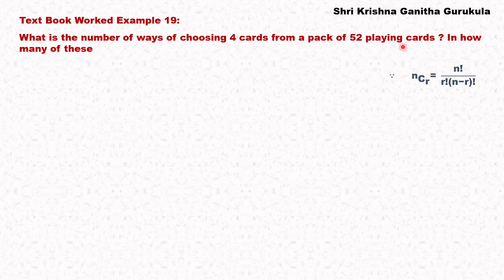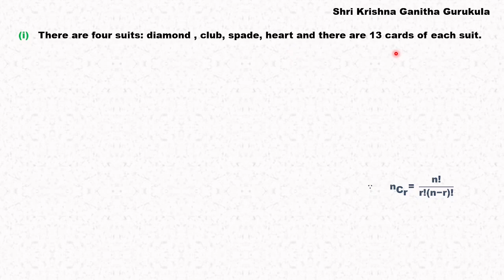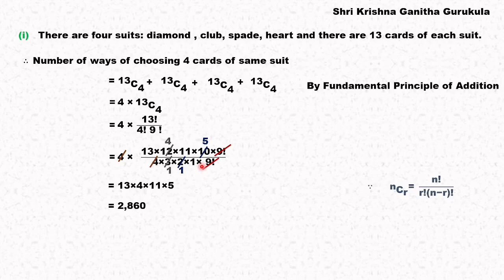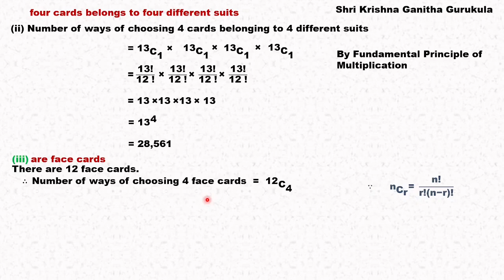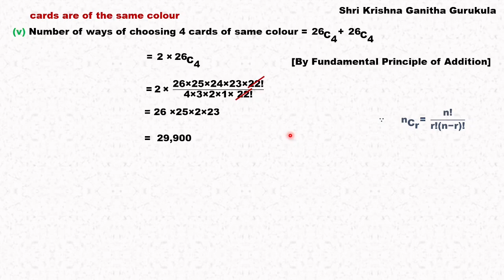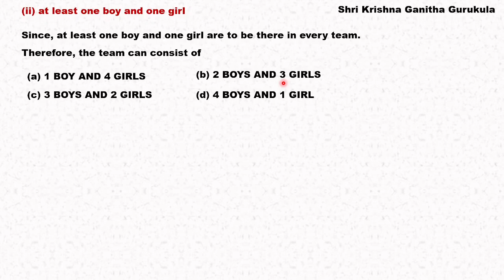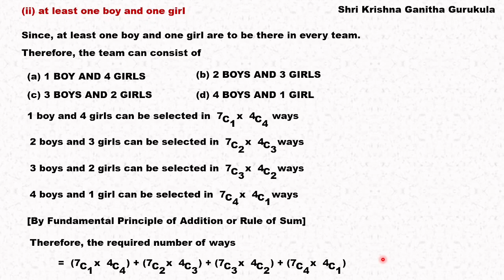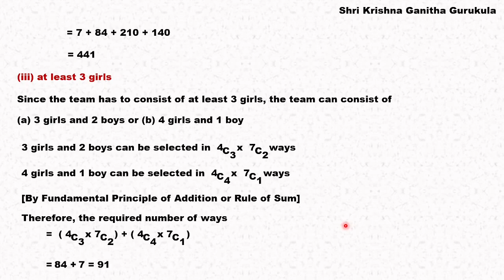Combinations 5Marks |Important Questions |1st puc maths in Kannada|Permutations and Combinations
and
My Channel on Cooking